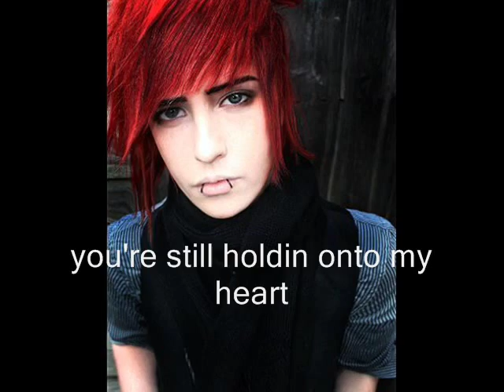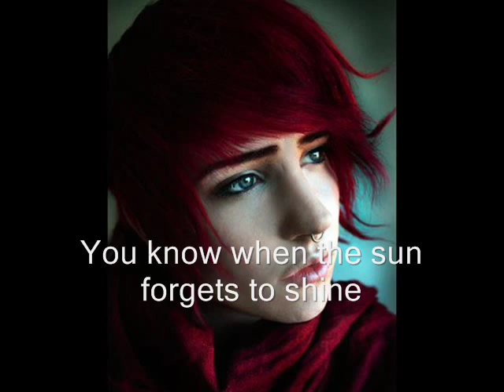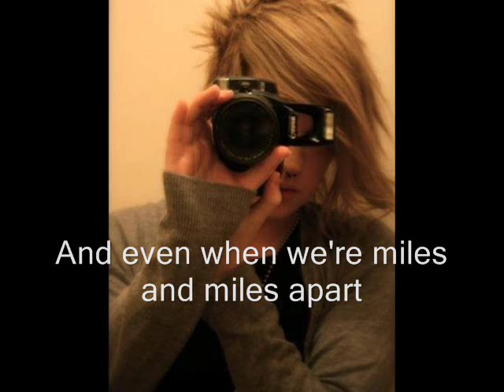George Boleyn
This Is A Video I made For George Boleyn
I love this boy.
His accent, his face. Everything about him. Theres not a boy more perfect than him.

Song:
Inseperable By, The Jonas Brothers